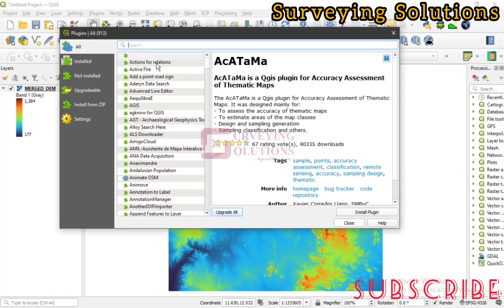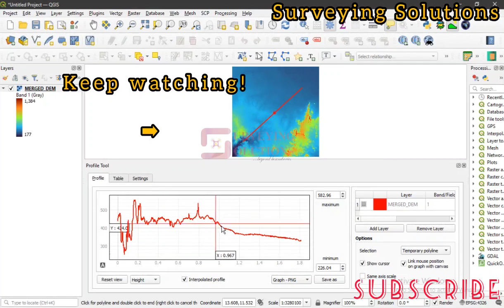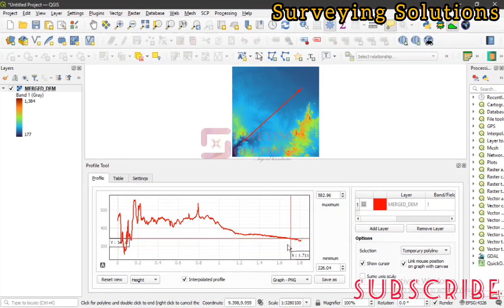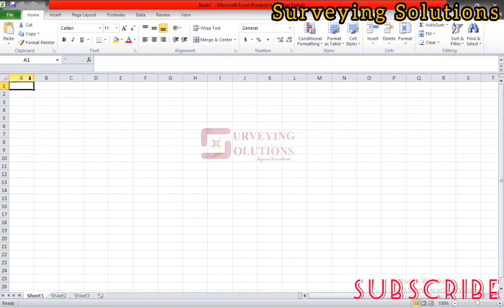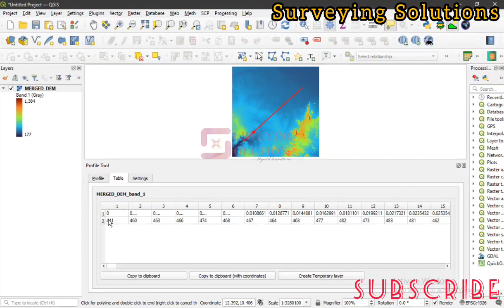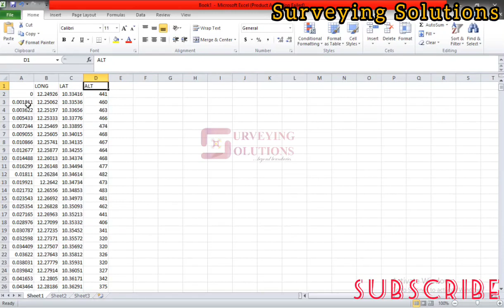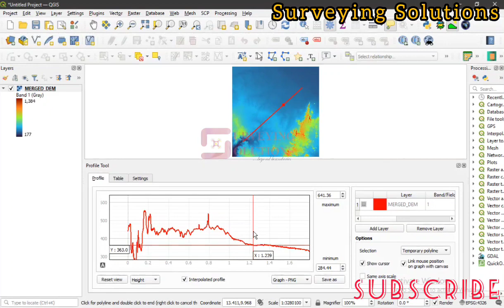Using the Profile Tool Plugin in QGIS | DEM Profile Tool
Welcome...

In this Tutorial, you will see How you can Use the Profile Tool Plugin on QGIS to show the Cross Sectional Information of a DEM.